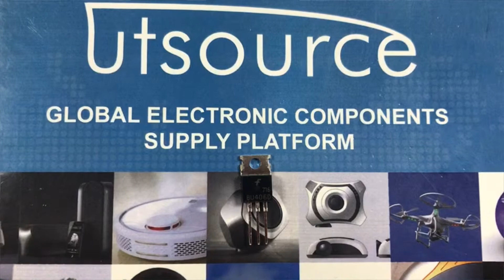BU406D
Encapsulation:TO-220
Brand:STMicroelectronics